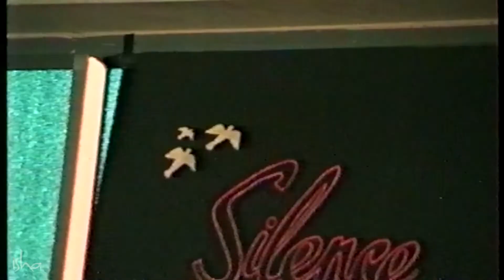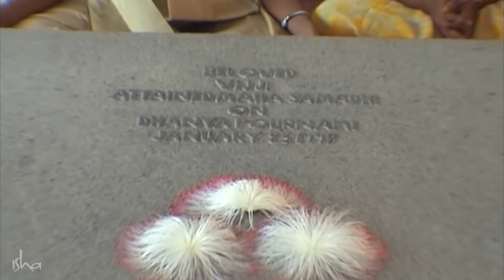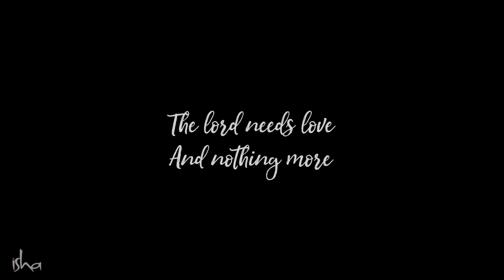Vijji A story of love & devotion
She was a pivotal part of the consecration of the Dhyanalinga. She was Sadhguru's wife and a part of everything Sadhguru did. Today is the birthday of Vijayakumari, fondly known as Vijji by those who knew her. This video is an offering on Vijji's Jayanthi.